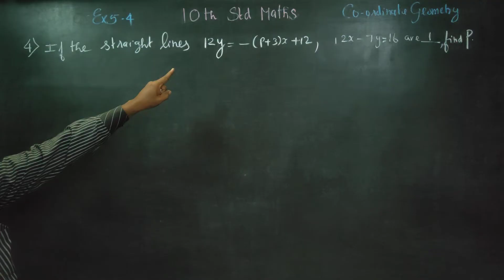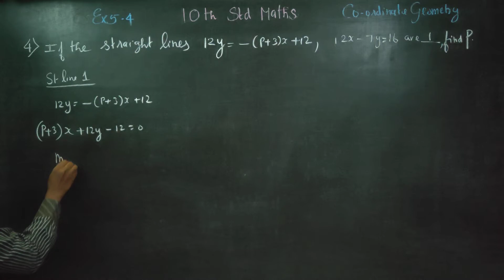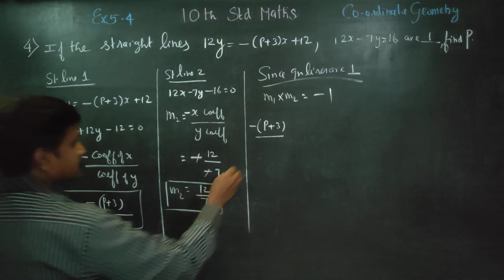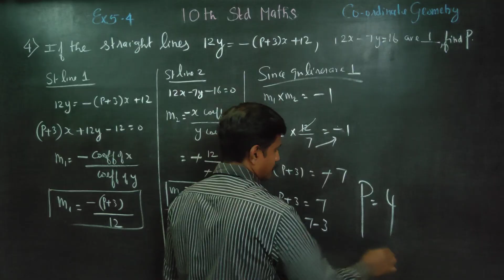10th Std Maths Ex.5.4(4) If the the straight lines 12y= -(p+3)x+12, 12x-7y=16 are perpendicular find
X STD MATHEMATICS